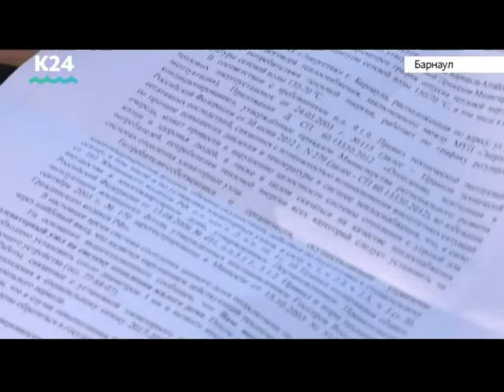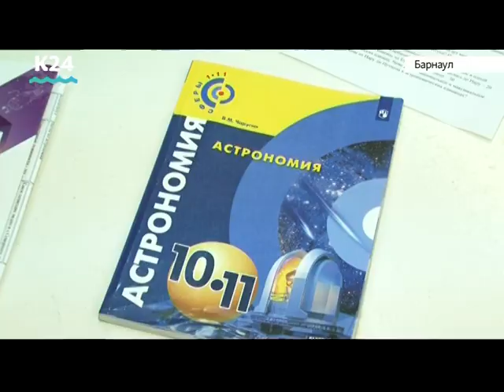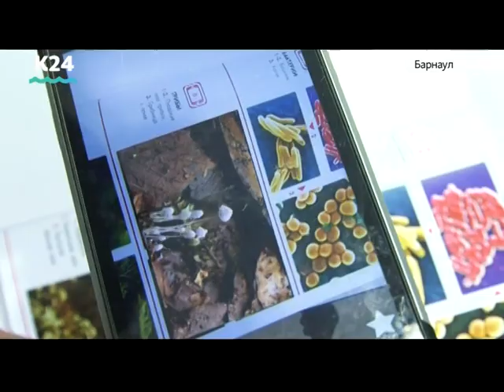Выпуск 20:30. 12.09.2017